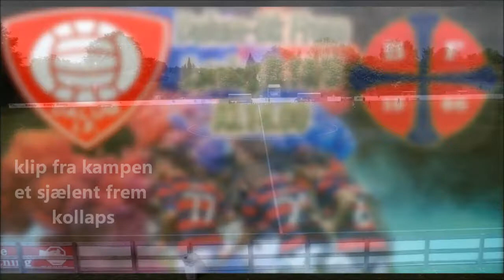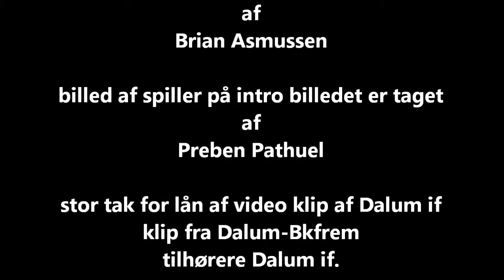Dalum if - Bk Frem( 2019 )